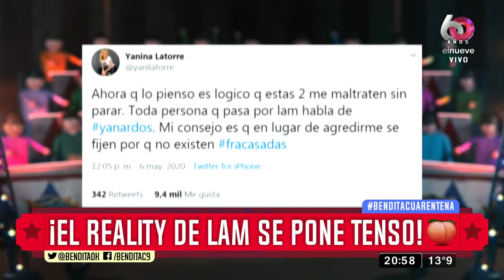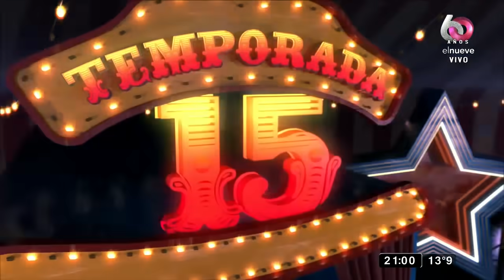¡El reality de LAM se pone tenso!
Después del encontronazo con Karina Iavícoli y Andrea Taboada, la maltrecha Yanina Latorre buscó consuelo en sus redes... ¡PARÁ UN POCO LOCA!